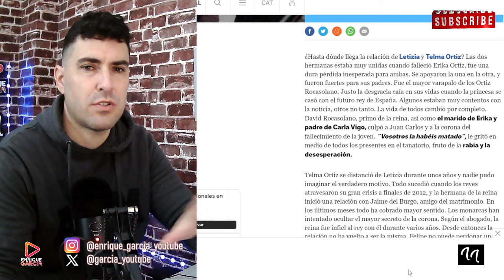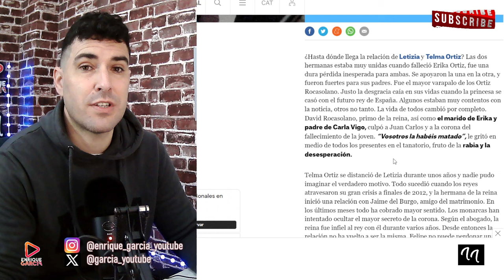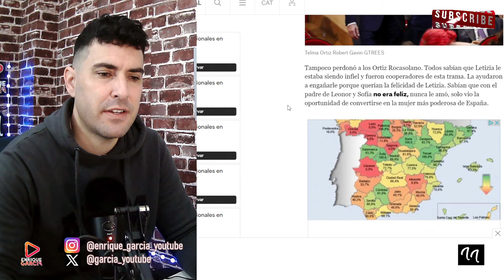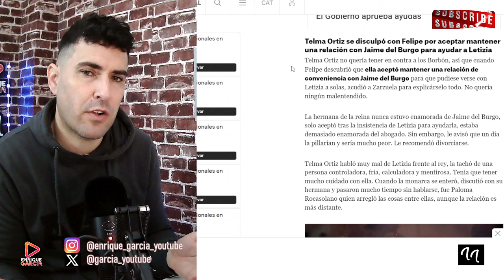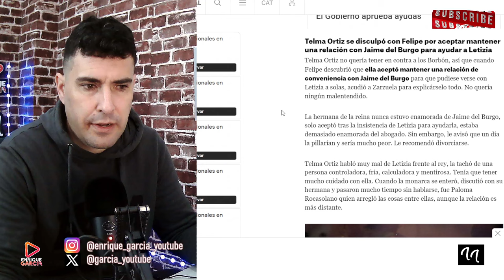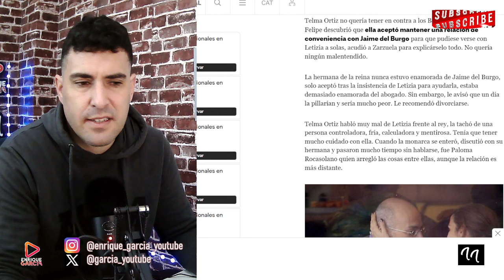TELMA ORTIZ ENGAÑA A LA REINA LETIZIA CON FELIPE, POR JAIME DEL BURGO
GRUPO WHATSAPP AVISOS DIRECTOS Y VÍDEOS👇
X @garcia_youtube
SI QUIERES SER INFLUENCER